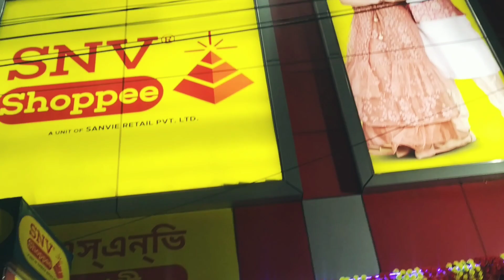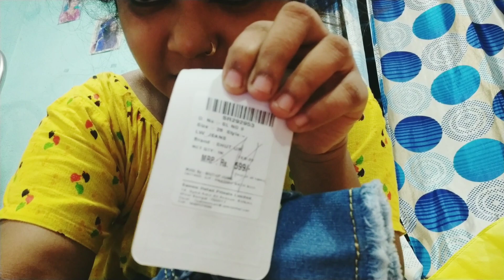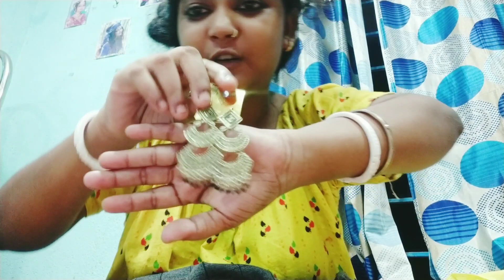পূজোর কেনাকাটা শুরু করে দিলাম একটু একটু করে।কি কি কিনলাম আজ??